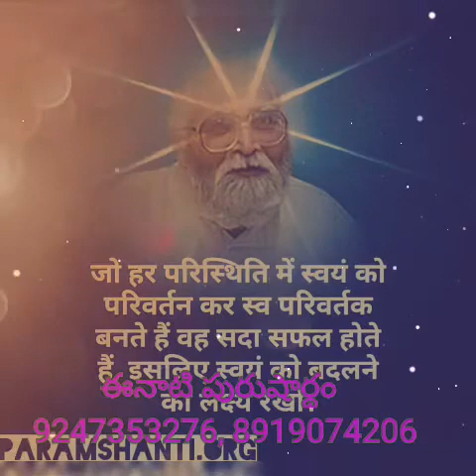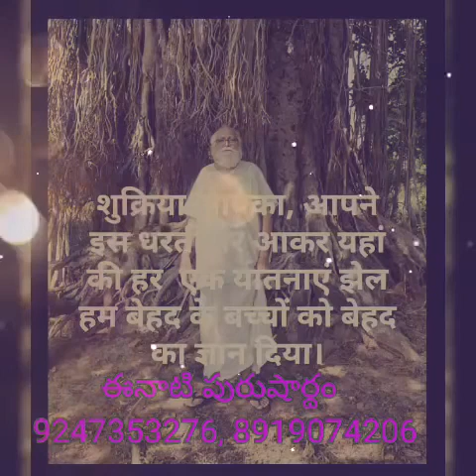*18-3-2024* 💎ఈ రోజు పురుషార్ధమునకు ధారణ పాయింట్స్ 💎 తెలుగులో దేవి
సనాతన శాస్త్రం సనాతన జ్ఞానం సనాతన సంస్కృతి సనాతన చరిత్ర సనాతన ధర్మం యొక్క కథ సనాతన ధర్మం యొక్క దేవి-దేవతలు సనాతన ధర్మం యొక్క రహస్యం సనాతన కోర్స్ సనాతన కోర్స్ బిగినర్స్ కోసం బిగినర్స్ కోర్స్ సనాతన సత్యం సనాతన బేహద్ పరం సత్య జ్ఞానం త్రినేత్రం పాజిటివ్ వైబ్రేషన్స్ ఆత్మ ఫ్రీక్వెన్సీ # మోక్షం జీవన్ముక్తి ముక్తి పురాణాలు సనాతన సృష్టి యొక్క ఆది మధ్యాంత జ్ఞానం బాపూజీ దశరథ్ భాయ్ పటేల్ దివ్య దృష్టి ద్వారా అందించిన దివ్య జ్ఞానం # అనంత్ భాయ్ లైవ్ పోడ్ కాస్ట్ # వేదాలు శాస్త్రాలు ఉపనిషత్తుల సారాంశం బేహద్ బ్రహ్మ మా దివ్య సందేశం అవ్యక్తవాణీల యొక్క బేహద్ అర్థాలు జ్ఞానం యోగం సేవ ధారణ సాకార మురళీల బేహద్ అర్థాలు బేహద్ బాప్ బేహద్ పిల్లలకు బేహద్ జ్ఞానం # సాక్షిజీ మోటివేషన్& మెడిటేషన్ క్లాసులు క్రొత్తవాళ్లకు బేహద్ పరం జ్ఞానం పది రోజుల కోర్సు సనాతన ధర్మానికి ప్రామాణికాలైన వేద శాస్త్రాల సారం బేహద్ జ్ఞానం కోర్సు#
sanatandharma# Factors affecting time predictions# Challenges of time predictions# Understanding time estimation errors# Uncertainty in time predictions# Managing expectations in time predictions# Psychological biases in time predictions# Impact of external factors on time predictions# Complexity and time prediction accuracy# Overcoming common pitfalls in time predictions# Strategies for improving time predictions# Balancing optimism and realism in time predictions# Analyzing past failures in time predictions# Importance of contingency planning in time predictions# Communication and transparency in time predictions# Dealing with unexpected delays in time predictions# Learning from mistakes in time predictions# Enhancing accuracy in time predictions# Psychological factors influencing time predictions# Case studies on failed time predictions guidedmeditation# sanatan satya# sanatan dharm# sanatan teachings# sanatan dharma facts# sanatan shastra# sanatan course# sanatan for beginner# beginner course# sanatan history# Sanatan gyan# third eye# manifest# purify# cleanse#positive vibrations # soul frequency# energy awareness#positive vibes# peace of mind# mythology# sanatan playlist# course playlist# behad playlist# beginner playlist# behad gyan#